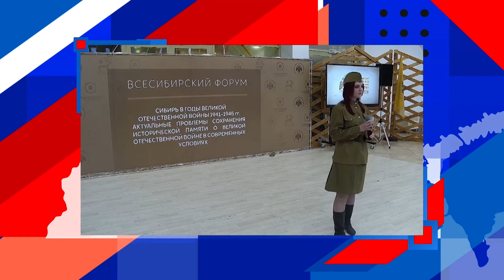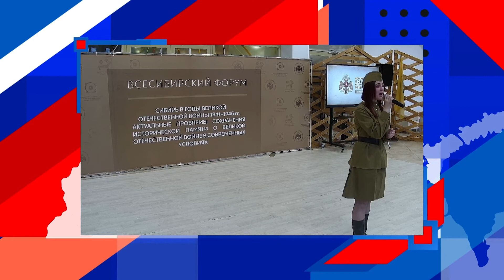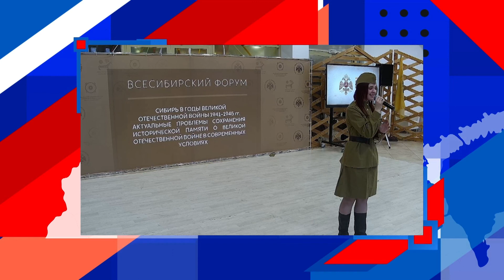Мария Кондрашина - На безымянной высоте